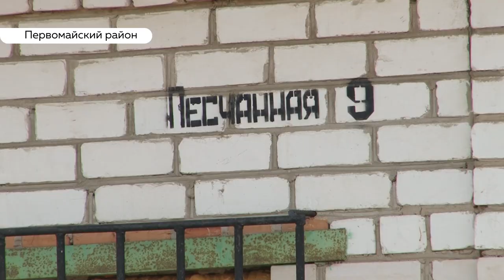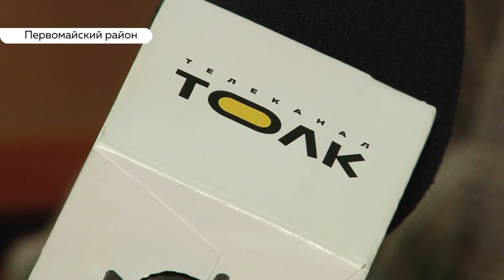«Чёрные риелторы» оставили жительницу Барнаула без жилья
На днях в нашу редакцию обратилась жительница Барнаула, которая, по её словам, попалась на удочку чёрных риелторов. На протяжении полутора лет она не может попасть в собственный дом. Сейчас в нём проходят церковные службы и трудовая реабилитация. В ситуации разбиралась Ирина Корчагина.